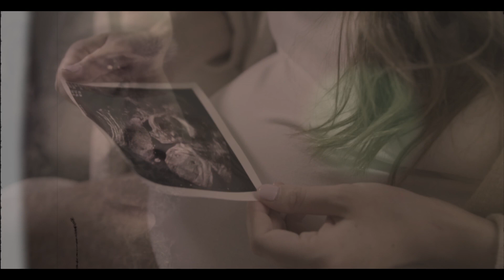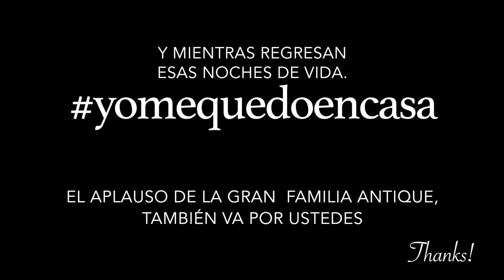EL FUTURO ES AHORA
Desde la dirección de Antique Theatro, hemos querido unirnos en esta campaña contra el coronavirus, creando un vídeo de concienciación con todo nuestro cariño. Esperamos que os guste y que os ayude a sobrellevar estos días de confinamiento. Para vosotros y con todo el amor de nuestro equipo 👇🏻⁣⁣
De repente la vida nos obliga a parar. En estos días aprovechamos para reflexionar✨⁣⁣
Ahora es el momento de pensar ¿estamos en el camino correcto? Nuestras prioridades del día a día han cambiado, y lo que antes dejábamos para mañana hoy es lo más importante.⁣⁣
Un abrazo, una sonrisa, una mirada; las pequeñas cosas se convierten en grandes para enseñarnos de qué está hecha la esencia de la vida🖤⁣⁣
Que estos días nos sirvan para recordar la razón por la que estamos aquí. La vida nos está dando una lección y en Antique Theatro la hemos aprendido: el futuro es ahora⏱⁣⁣
Ríe, sueña, disfruta; la vida y nosotros pronto os esperamos, pero mientras tanto